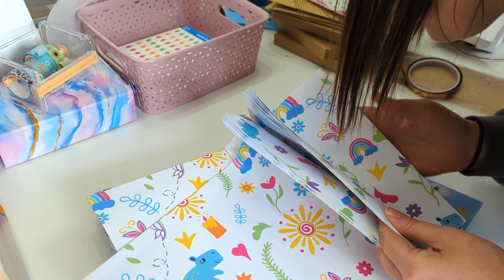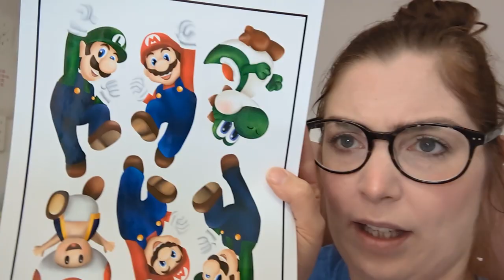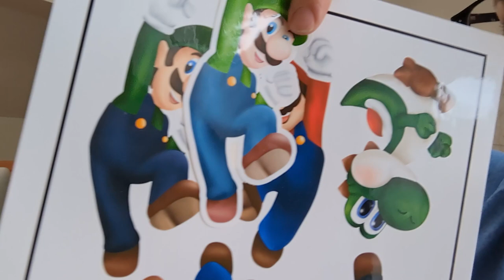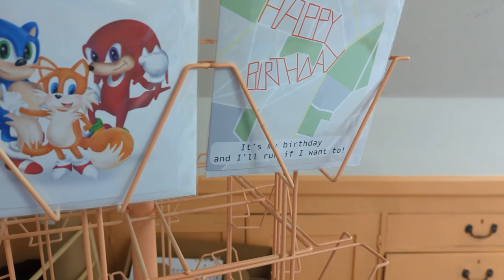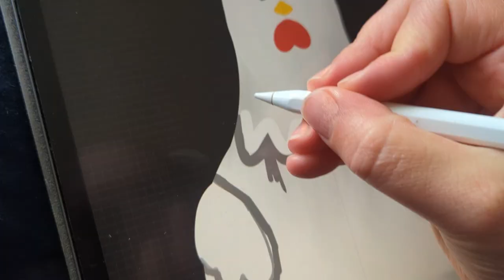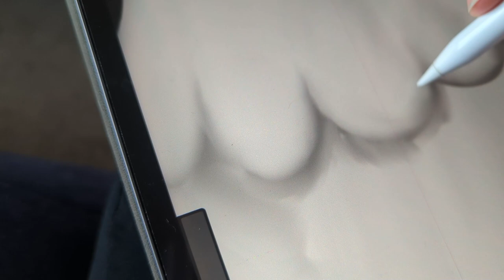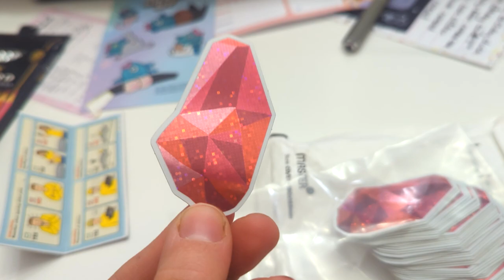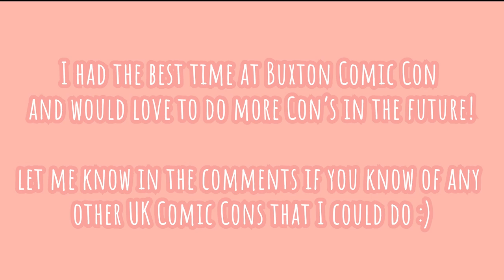Studio Vlog 19 - Buxton Comic Con and a new card display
Hello!

After a couple of days away on a camping trip, this week is another week of market prep as I head to Buxton Comic Con! I upgrade my card display for the markets with a bargain Facebook Marketplace find, not before painting in peach (obviously haha!)

I had so much fun at this event and would love to do more comic cons in the future! :)

Sammie x

Equipment I use:
*Cricut Maker
*Epson Ecotank ET7700
*Vinyl Sticker Paper
*Pink Storage baskets
*Cutting mat for Cricut